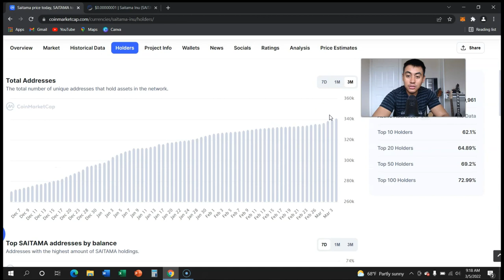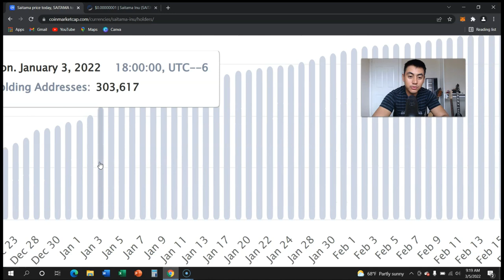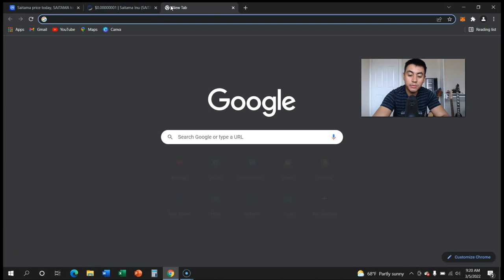SAITAMA HOLDERS GROWING EXTREMELY FAST - ROAD TO 1 MILLION HOLDERS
Saitama holders where you at we will grow!